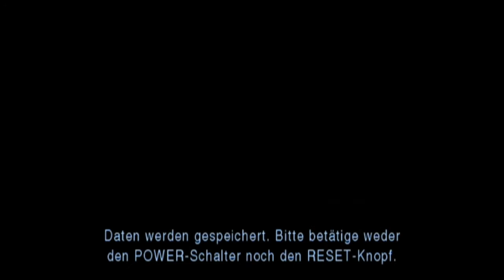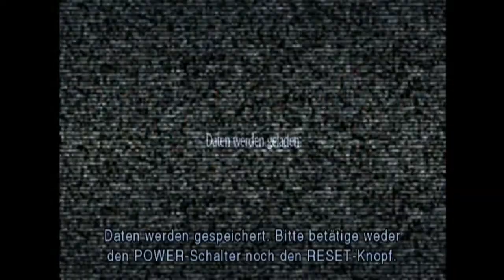Let´s Play Resident Evil - The Darkside Chronicles - German - Part 04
Mein Let´s Play zu "Resident Evil - The Darkside Chronicles" ...